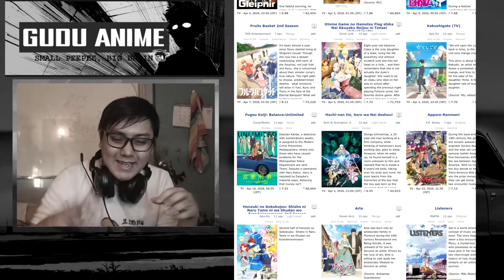โอกาสอันดี - Day 22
เนื่องจากช่วงนี้มีข่าวอนิเมะถูกเลื่อนกพหนดฉายเยอะแยะมากมายจนแทบไม่เหลือเรื่องให้ดูอีกเลย ถือเป็นโอกาสอันดีที่...